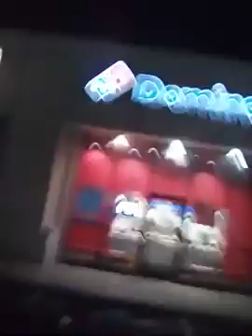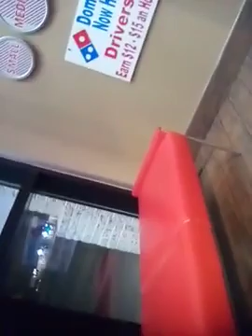I'd rather PAY for a Domino's pizza than get a free pizza from Pizza Hut! Here's why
Warning manager at Domino's Pizza Delivery why he should NEVER eat at the fucking Pizza Hut...  EVER!!!